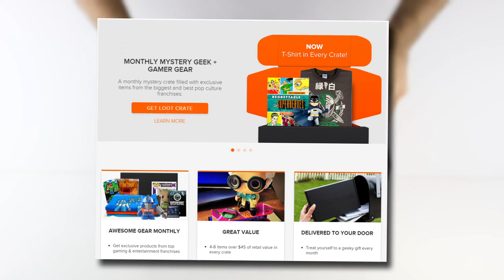5 Terribly Disturbing TINDER Dates | SERIOUSLY STRANGE #74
In this countdown, we examine people who never should have swiped right...

0:00 Intro
0:15 Jake Powers
1:52 Brett Minh
3:36 Shane Allen
5:41 Darren Aguiar
7:11 Gable Tosti
10:02 Outro [ad]